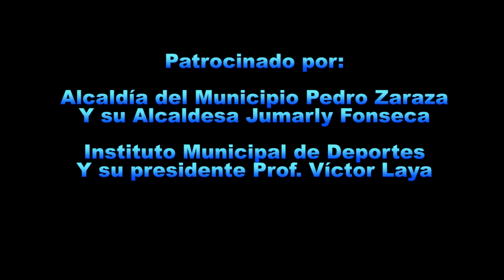FUTBOL MENOR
INAUGURACIÓN DEL CAMPEONATO DE FÚTBOL MENOR 2019.
ESTADIO DE LA FLORIDA
ZARAZA ESTADO GUARICO
REPÚBLICA BOLIVARIANA DE VENEZUELA
ENERO, 2019.